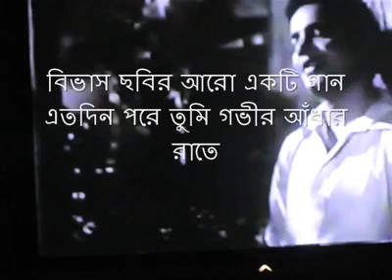এত দিন পরে তুমি - হেমন্ত মুখোপাধ্যায়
এত দিন পরে তুমি
গভীর আঁধার রাতে
মোর দ্বারে আজ এলে বন্ধু
ঠিকানা কোথায় পেলে বন্ধু?…

গীতিকার - গৌরীপ্রসন্ন মজুমদার
সুরকার - হেমন্ত মুখোপাধ্যায়